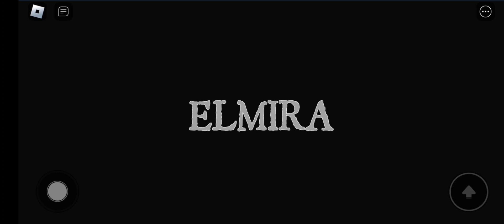On a essayé de jouer ensemble mais.. | Roblox (Ft. @justtommy1723 )